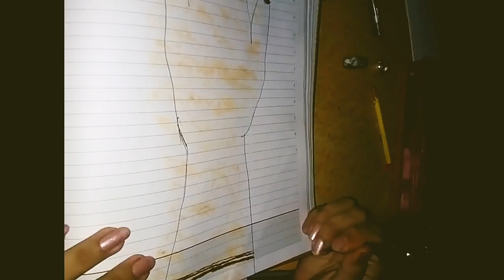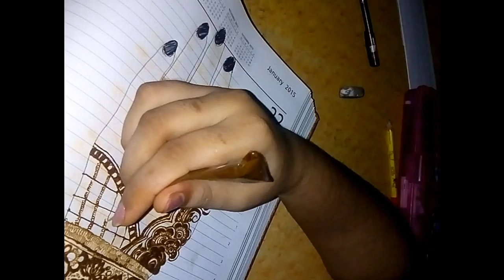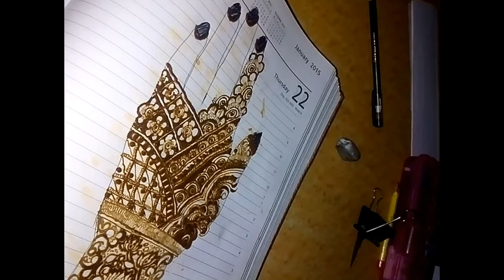3 month ago my work and how I Improve my self in Mahandi with which tricks In Hindi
Hi to
all My viewers and this is my practice video for all Biginners
who suffering with their poor work and they are not happy with there Mahandi work and
they wants to do more better
this is a info video to all of the
I described my exprience to all in Hindi
Hope u all understand
and if u don't like it plz tell me why
hope I might solve this
be with me and stay
blassed